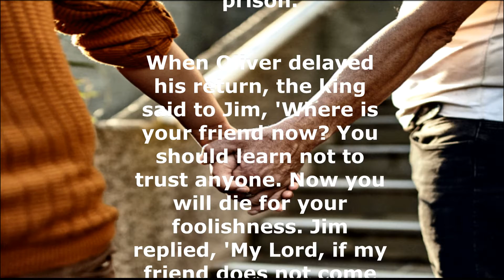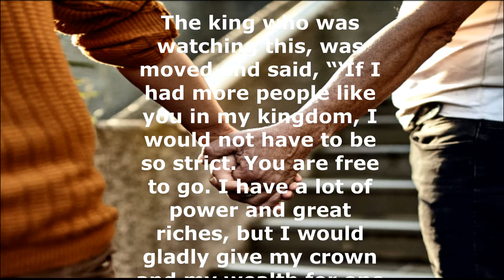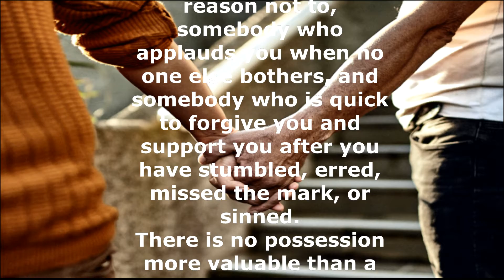Faithful Friend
Inspirational story on Friendship